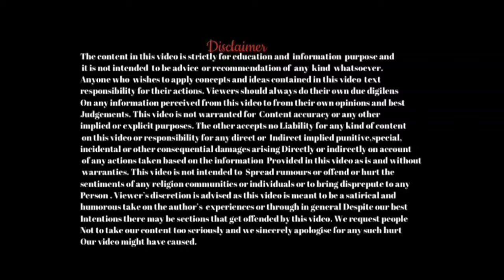Bihar se kaise kare court marriage | court marriage in bihar | how to do court marriage in bihar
Bihar se kaise kare court marriage | court marriage in bihar | how to do court marriage in bihar | Vks Court Marriage

Hi friends
I am sharing information about court marriage in bihar

Covered information in this video
1) court marriage from bihar 2021
2) court marriage kaise kare 2021
3) court marriage kaise hoti hai
4) बिहार से कोर्ट मैरिज कैसे करे
5) court marriage in Patna
6) How to do court marriage from Patna
7) documents required for court marriage Patna bihar
8) bihar mei court marriage kaise hoti hai
9) court marriage in Banaras
10) court marriage in Ghaziabad
11) court marriage in delhi